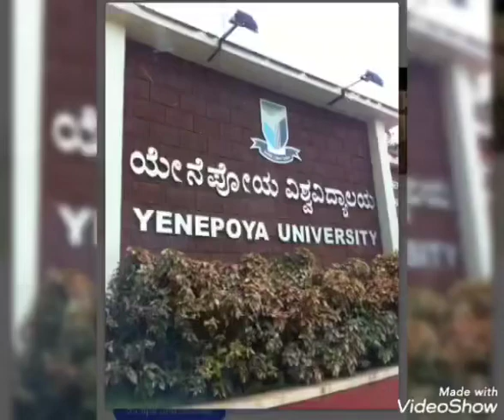case closed | nursing study | we thank the sponsors